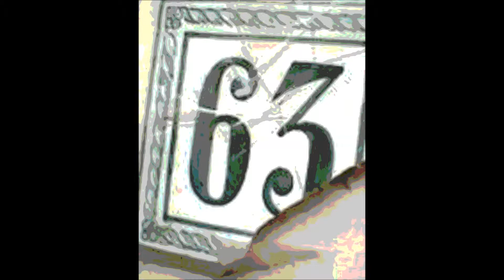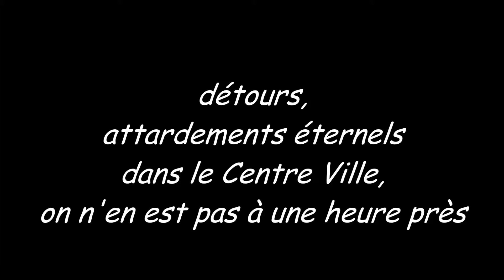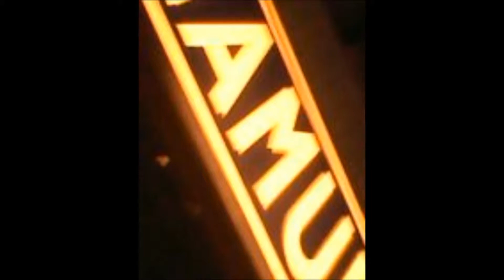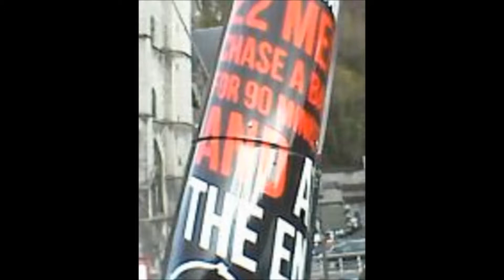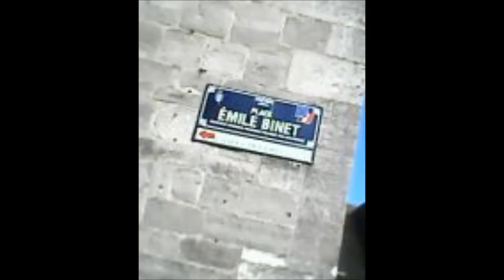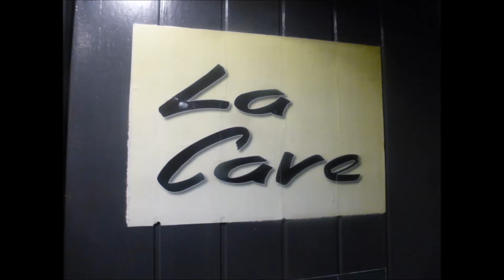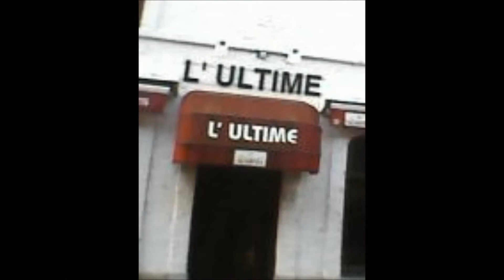quand je vais chanter quelque part ...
quand je vais chanter quelque part ... depuis le matin jusqu'au soir ... que se passe-t-il ? où je me lève ? mais oui, repartons sur un certain 26 février 2017, je crois ... oui, ce sera à Hastière que je me produirai ce soir pour une soirée-cabaret ... ça démarre à Etterbeek, ça se poursuit à la Gare Centrale (Bruxelles), mais d'accord, un p'tit passage dans le Centre Ville ... puis, on reprend le train ... on passe par Namur ... on s'envole ... Lustin, Yvoir ... Dinant, bien entendu ... statue d'un général, saxophones, étoiles ... speculoos ... mon frère n'est peut-être pas loin ... re-départ par le bus ... le long de la Meuse ... arrivée à Hastière, enfin ... rue Emile Binet ... halte à "Utopia" ... passage par le Centre Culturel ... images du matin qui reviennent ... Come In we're open ... nuits qui se confondent ... groupes qui chantent, spectateurs ... oui, ça se passe à La Cave ... en chansons ... en joie ... une Mathilde là pour nous accueillir ... musique, guitare : LUTZ KELLER ... photos : FACEBOOK, HUGUES DRAYE ... clips, conception vidéo, montage : HUGUES DRAYE